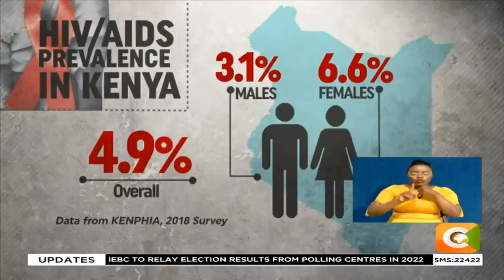NACC has launched county HIV/AIDS implementation plan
Gov’t sets aside Ksh5.8B specifically for HIV & AIDS control
NACC says new plan focuses on stopping mother to child transmission
Call on counties to be self-sufficient in the fight against HIV